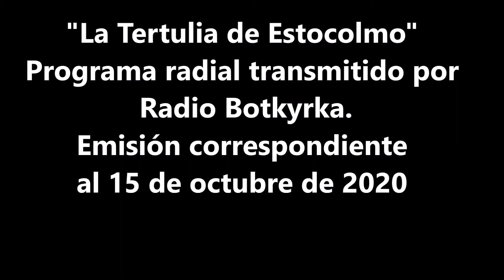Zoe Valdés, una escritora exiliada, en La Tertulia de Estocolmo (I)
Arranca este capítulo de La tertulia de Estocolmo, emitido el 15 de octubre de 2020, con la pieza “Exiliada”, en la voz de la cantante, flautista y percusionista cubana Yaite Ramos, ella nos acompañará musicalmente en una edición que trae por invitada de honor a la escritora  Zoé Valdés, quien será presentada y entrevistada por el periodista Leandro Gasco, en un magnifico conversatorio que se extiende hasta el próximo programa.
Zoe Valdés nació La Habana, Cuba, un 2 de mayo de 1959. Zoe Valdés es escritora de narrativa y poesía, guionista y directora de cine, reside en París desde 1995 y nacionalizada española en 1996.
Estudió los primeros cursos de Filología en la Universidad de La Habana. Se traslada a París, estudiando en la Alianza Francesa, donde trabaja como documentalista en la Unesco .En 1988 participa en el movimiento pictórico de su país, trabaja en la revista Cine cubano y colabora como guionista en el Instituto Cubano de Artes e Industria Cinematográficos.
Autora de varios blogs, como Zoé en el metro, colabora en la prensa española y francesa en los diarios El País y El Mundo, El Semanal Digital y El economista, entre otras publicaciones.
Participa en congresos, festivales de cine, de literatura, entre otros temas, y está comprometida con la causa del exilio cubano en defensa de la libertad y el bien.
Su obra Ha sido traducida al inglés, francés, alemán, polaco, portugués, italiano, serbio, checo, eslovaco, entre otras lenguas.
 Zoe Valdés es fundadora y directora del periódico digital ZOEPOST.com
Zoé Valdés Premios y reconocimientos
•        1982 - Premio de Poesía Roque Dalton y Jaime Suárez Quemain por Respuestas para vivir (México)
•        1985 - Accésit al Premio Carlos Ortiz de Poesía por Todo para una sombra
•        1990 - Premio Coral al mejor guión cinematográfico inédito por Vidas paralelas en el XII Festival Internacional del Nuevo Cine Latinoamericano
•        1995 - Premio de Novela Breve Juan March Cencillo por La hija del embajador
•        1996 - Finalista del Premio Planeta con Te di la vida entera
•        1997 – Premio  Liberaturpreiss (Fráncfort del Meno) por La nada cotidiana
•        1999 - Caballero de las Artes y las Letras (Francia).
•        2003 - Premio Fernando Lara de Novela por Lobas de mar
•        2004 - Premio de Novela Ciudad de Torrevieja por La eternidad del instante
•        2007 – Premio  Carbet des Lycéens por La eternidad del instante
•        2008 - Premio Emilia Bernal por su obra literaria
•        2012 -   Medaille de Vermeil de la Ville de París, Francia.
Premio Asopazco por los DDHH en Madrid, España.
•        2013 - Premio Azorín por La mujer que llora
•        2019 - Premio Jaén de novela por La casa del placer